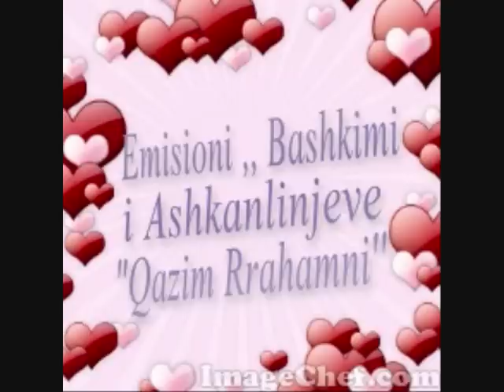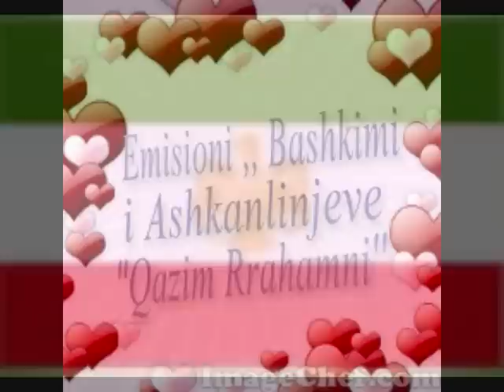Radio Bashkimi i Ashkanlinjeve ne Suedi Redaktor Qazim Rrahmani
adio trollhattan radio trollhetan suedi suedij hashkali ashkali Bashkimi i Ashkanlive ashalive hashkalive radio aman aman studio shari lumi sulltani uka valton krasniqi daim lala nazmi duli makreshi nevruzi fadil kraka sabit rrahmani rahmani ramani ilahi shqip sefqet cio style cita sunaj tallava amza korg pa 800 pa2x